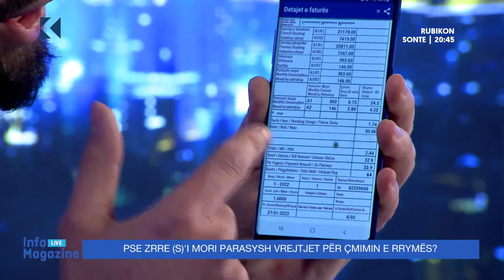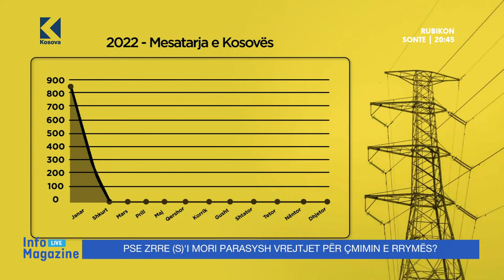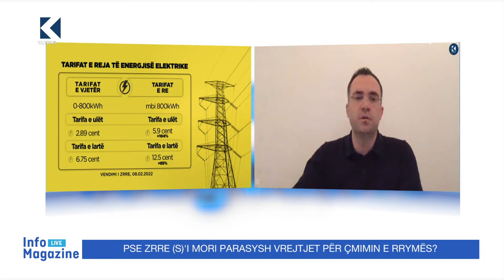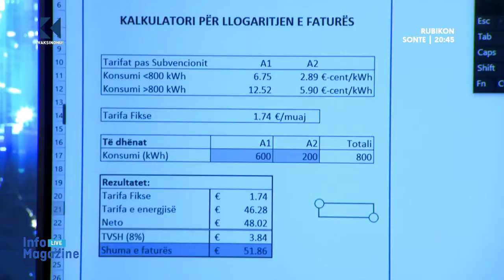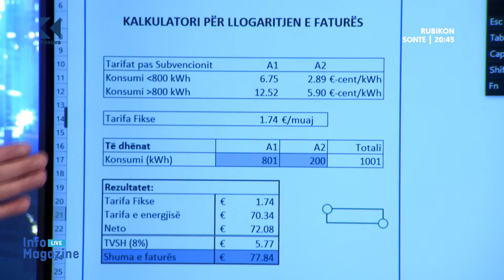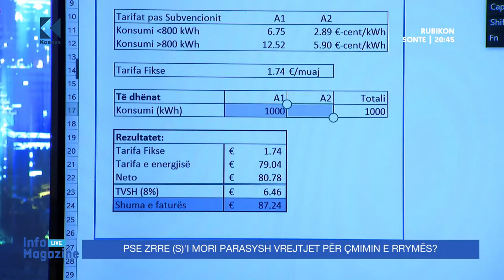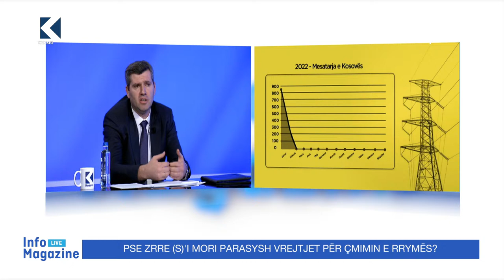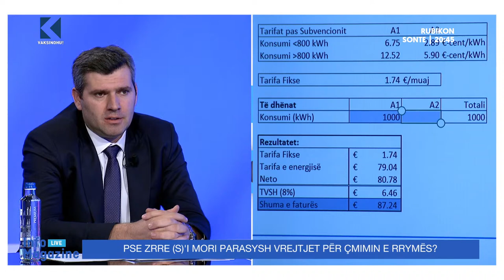Info Magazine - Shtrenjtohet energjia elektrike - 08.02.2022 - Klan Kosova